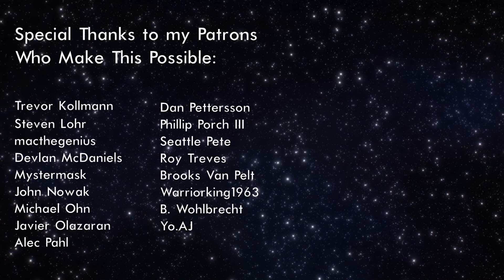Station Docking | Stream pt. 2/3 (KSP 1.12.1)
Val and Bill want to head to the Mun, but I get really sloppy getting their new spaceship to them.

Each mission from my Kerbalism Live Stream appropriately portioned for your viewing pleasure. Live streams every Monday & Thursday @ 2PM EDT (6 PM GMT).

0:00 - Setting Up the Rendezvous
4:50 - Getting Sloppy
12:45 - Getting There Eventually
18:11 - Getting Ready for the Mun
23:56 - Ejection Burn
27:40 - Looking at Radiation

Full List of Mods:
► Atmosphere Autopilot
► Chatterer
► Click Through Blocker
► Configurable Containers
► Contract Configurator
  ► Contract Packs: Bases and Stations Reborn
  ► CommNet Relays
  ► Career Evolution
  ► Kerbal Academy
  ► Tourism Plus
► Contracts Window+
► Kerbal Operating System
► Kerbalism
► KRASH
► Navball Alignment Indicator
► Probes Before Crew
► RCS Build Aid
► Restock
► Restock+
► SCANsat
► Scatterer
► SMART Parts
► Strategia
► Texture Replacer
► Trajectories
► Transfer Window Planner
► Utility Weight
► Waypoint Manager
► Werner's Checker Continued